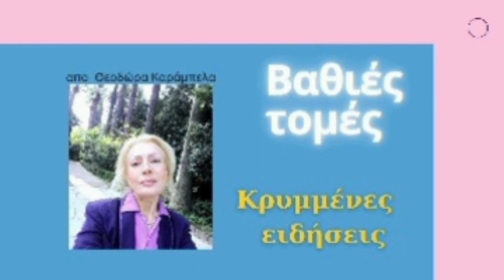'Ενδέχεται να χρησιμοποιήσουμε και πυρηνικά εάν η Ρωσία."alexander_dugin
Ο Αλεξάντρ Γκέλιεβιτς Ντούγκιν (ρωσικά: Александр_Гельевич_ Дугин , γεννημένος στις 7 Ιανουαρίου 1962, είναι Ρώσος πολιτικός φιλόσοφος_ αναλυτής και στρατηγός , γνωστός για τις απόψεις που χαρακτηρίζονται ευρέως ως φασίστες

Γεννημένος σε οικογένεια   των στρατιωτικών πληροφοριών, ο Ντούγκιν ήταν αντικομμουνιστής αντιφρονών κατά τη διάρκεια της δεκαετίας του 1980
 Μετά τη διάλυση της Σοβιετικής Ένωσης , ο Ντούγκιν συνίδρυσε το Εθνικό Μπολσεβίκικο Κόμμα με τον Έντουαρντ Λιμόνοφ , ένα κόμμα που υποστήριξε τον εθνικομπολσεβικισμό , τον οποίο αργότερα άφησε.
Το 1997, δημοσίευσε το Foundations of Geopolitics , στο οποίο περιέγραψε την κοσμοθεωρία του, καλώντας τη Ρωσία να ξαναχτίσει την επιρροή της μέσω συμμαχιών και κατακτήσεων και να αμφισβητήσει την αντίπαλη ατλαντική «αυτοκρατορία» με επικεφαλής τις Ηνωμένες Πολιτείες.
Ο Ντούγκιν συνέχισε να αναπτύσσει περαιτέρω την ιδεολογία του για τον νεοευρασιανισμό , ιδρύοντας το Κόμμα Ευρασίας το 2002 και γράφοντας περαιτέρω βιβλία, συμπεριλαμβανομένης της Τέταρτης Πολιτικής Θεωρίας
(2009)On February 23, 2023, Al-Arabiya Network (Saudi Arabia) aired an interview with Russian anti-liberal philosopher Aleksander Dugin. Dugin said that Russia cannot afford to lose the war in Ukraine because this would lead to domestic unrest, a civil war, and the country's ultimate collapse, and he asserted that the Russians will "fight to the end" and will only be satisfied once Ukraine is "fully liberated from the pro-NATO political elites." He also said that if Russia starts losing the war, it may use nuclear weapons, and he explained that "allowing" Russia to win in Ukraine would actually constitute a victory for the West because it would prevent nuclear war. He said that Ukraine is destined to disappear, whether through a Russian victory or in a nuclear apocalypse that would destroy all of humanity, and he lamented the dissolution of the Soviet Union, which led to Ukraine's independence. Moreover, Dugin said that the West is the "Antichrist," "the source of absolute evil," and that it uses artificial intelligence to "destroy the family, sex, and the nature of human beings." He explained that Muslims understand that this is true, and that Russian President Vladimir Putin disagrees and rather sees the West as a partner that is behaving aggressively.

Dugin: "This is a very dangerous war, since Russia cannot lose it – this can bring [Russia] to its end. Russia cannot say: 'Fine, we will give up the areas we have taken over.' Such a thing would lead to a domestic explosion and Russia would find itself in a civil war. Russia cannot lose under any circumstance, since a single step backwards would lead to 1,000 steps backwards. Russia will fight to the end, because we simply cannot stop. We cannot lose and we will not be satisfied until Ukraine is fully liberated from the pro-NATO political elites, regardless of the cost. This is what we will consider a victory.

"Russia itself will not use nuclear weapons, so it has no reason to threaten nuclear war. However, there will be such a threat if Russia begins to lose. In such a case, Russia may use nuclear weapons. So, if Russia is allowed to win [the war], this would still constitute victory for the West and a defeat for Russia, except Russia would survive and humanity would be saved. However, in either scenario, there will be no Ukraine. It will disappear if we win, and it will disappear – along with all of humanity, if a nuclear apocalypse begins. Even if we imagine a [Ukrainian] victory, after so many people die and the infrastructure is completely destroyed, no one will be ready to rebuild this huge country. Therefore, Ukraine does not actually exist. [If] only we had refrained from destroying the Soviet Union, or had we broken the necks of Gorbachev and Yeltsin at the right time...

"In my opinion, the West is the source of absolute evil. It uses artificial intelligence to destroy the family, sex, and the nature of human beings. I believe that the Muslims understand me well, because I believe that the West is the Antichrist. Putin does not think so at all. He sees the West as a partner who behaves very aggressively for whatever reason. Now, we are at war with [the West] because its ally decided to fight us, but if [the West] did not decide to fight us, we would be supplying it with cheap oil and gas."